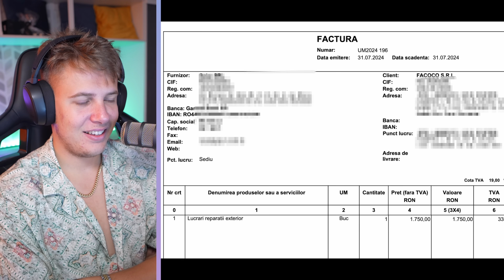ADEVARUL DESPRE ACCIDENTUL LUI ZBIR